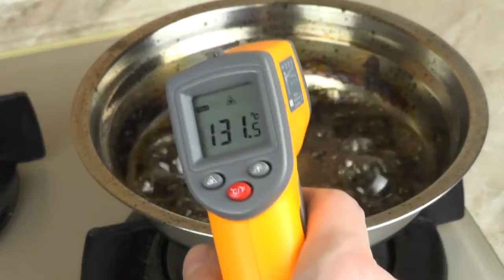Como fazer COTTON CANDY De COCA COLA em HOME. É possível?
3 CRAZY Life Hacks com pistola de cola
Bem-vindo ao meu canal. Meu nome é Vitaly, e eu amo a ciência!
Minha tarefa é inspirar as crianças a explorar a ciência interessante. Aqui você encontrará muitas experiências inesperadas; Ofícios improvisados ​​com custos mínimos; observações interessantes, os segredos de fenômenos incomuns, bem como projetos de longo prazo!